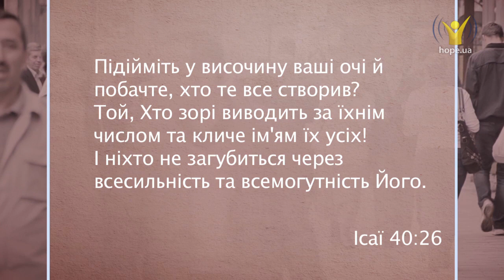Чи допоможе багатство? | 5 хвилин для вічності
Чи допоможе багатство?

Турботи цього світу часто засліплюють наші очі і ми не звертаємо увагу на те все прекрасне, створене Богом. Якби хоча б на хвилинку поглянути на нічне небо… Мільйони зірок, ім’я кожної з яких відоме Богу.